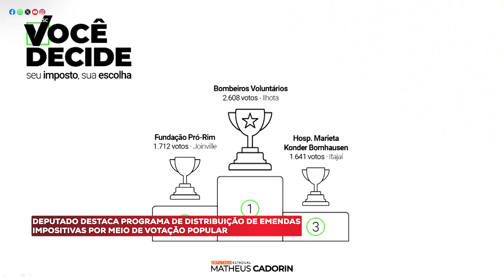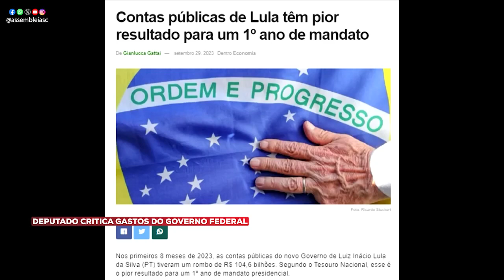Na Tribuna - Crise do leite e Outubro Rosa pautam a sessão ordinária desta quarta-feira - 04/10/23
Na Tribuna da Alesc é um resumo dos assuntos abordados pelos Deputados Estaduais durante as sessões ordinárias.

- agenciaal.sc.gov.br

Siga a ALESC!